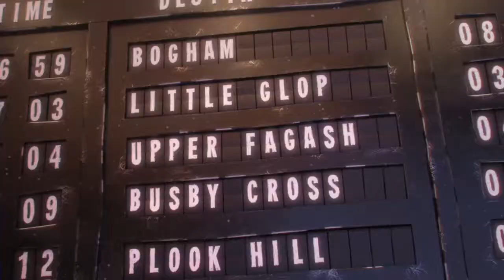Sainsbury’s OFFICIAL Christmas advert 2016 -The Greatest Gift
Sainsbury’s Christmas Advert 2016.

A Christmas musical created in stop frame animation featuring vocals by James Corden. It tells the story of Dave, a hard-working and devoted Dad, who realises that the greatest gift he can give people this Christmas is his time.

As the first snow falls, we find our hero Dave caught up in the Christmas whirlwind – all he wants to do is to get home to spend time with his family, but all sorts of Christmas duties and calamities are getting in his way. That is until he sees a gingerbread man on his daughter’s bedside table that they’ve made to look like him. That gives him a genius brainwave…

Directed by Sam Fell
DOP Frank Passingham
LC Malcolm Haldey
Produced by Passion Pictures
Gaffers: Robin Brigham, Paul Molloy
Camera Assistants: Jack Exton, Ollie Craig, Toby Goodyear, Toby McKay
Kuper moco: Max Halstead Milo moco: Dig @ VFX CO
Animation: Andy Biddle, Gary Curaton, Jeff Newitt, Ange Palethorphe